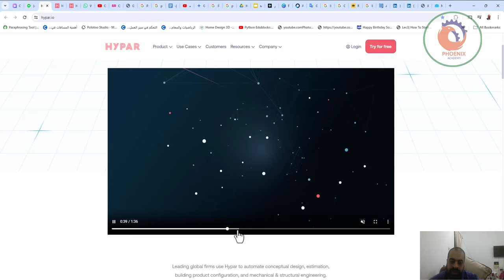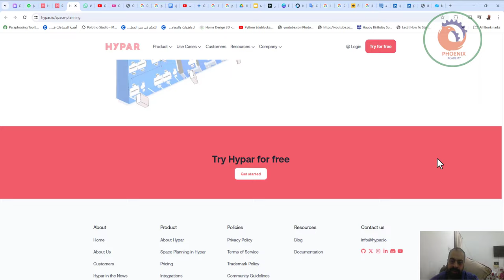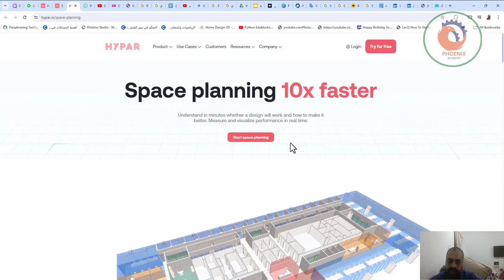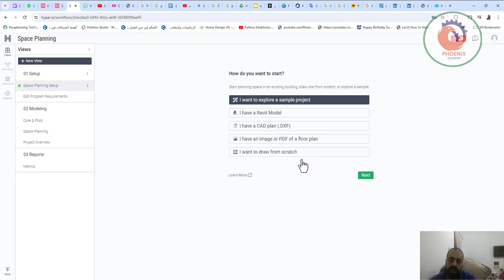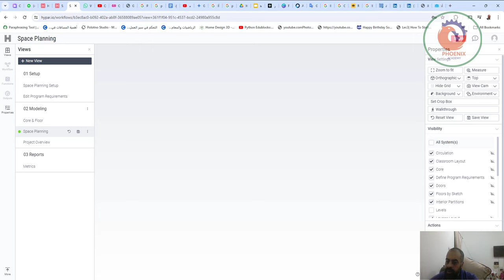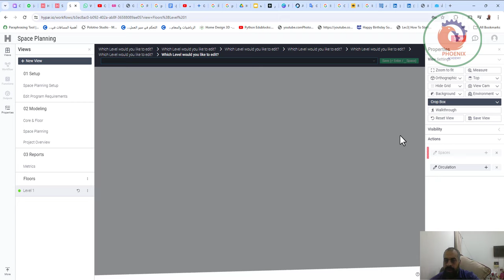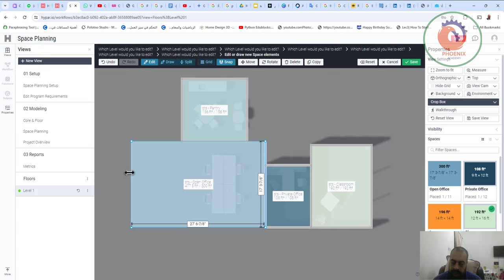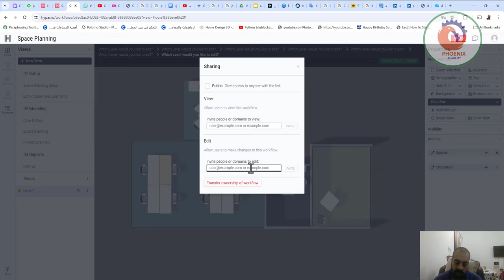hypar io Space Planning استخدام الذكاء الاصطناعي في توزيع المساحات